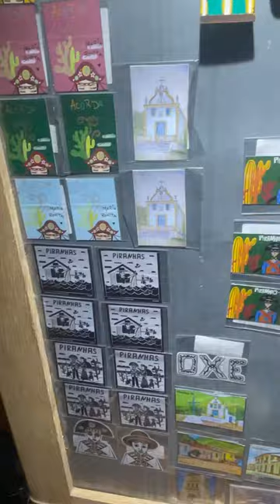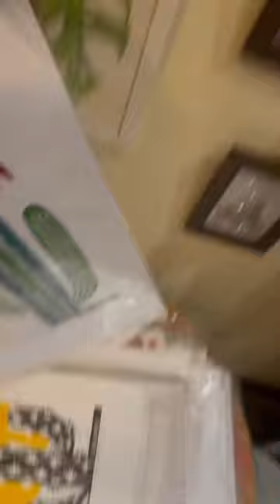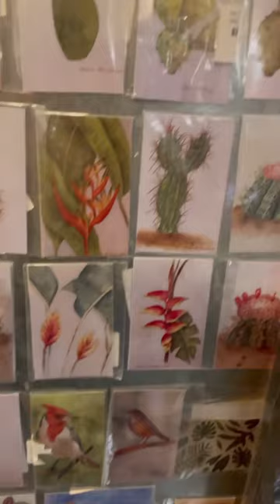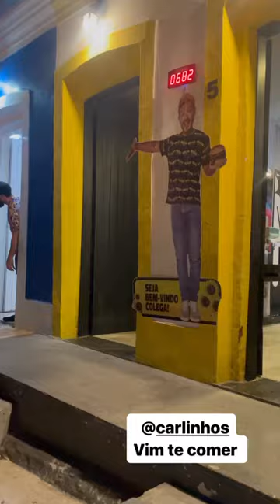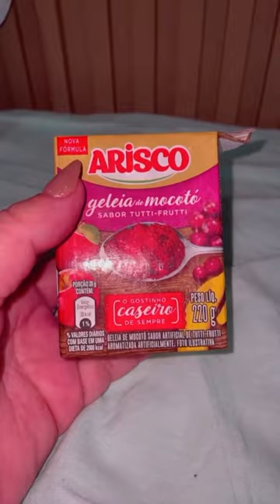EMILY E CLÁUDIA DISTRIBUEM 🎁 PARA CRIANÇAS CARENTES.... CONHECENDO MAIS "PIRANHAS" COM CLÁUDIA